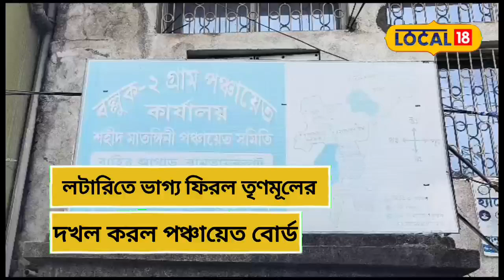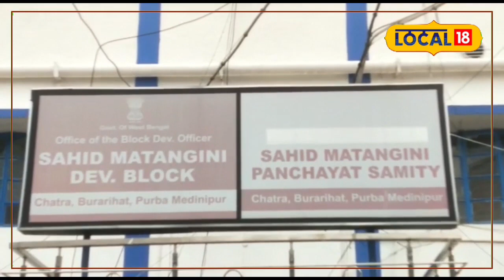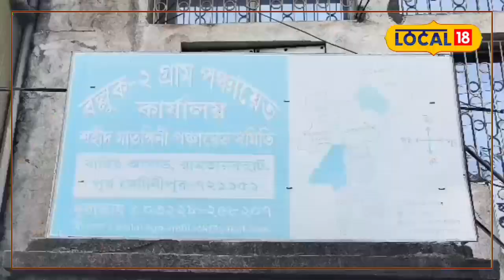East Medinipur News: গ্রাম পঞ্চায়েত বোর্ড গঠনে লটারিতে ভাগ্য নির্ধারণ হল প্রধানের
তমলুক: কথায় বলে, ভাগ্যে থাকলে কেউ আটকাতে পারে না, আর এই কথাই যেন সত্যি হল পঞ্চায়েত বোর্ড গঠনের ক্ষেত্রে। বোর্ড গঠনে গ্রাম পঞ্চায়েতের প্রধান ও উপপ্রধান কে হবেন? তা নির্ধারিত হল লটারির মাধ্যমে। লটারিতেই ভাগ্য ফিরল তৃণমূলের মনোনীত প্রধানের।